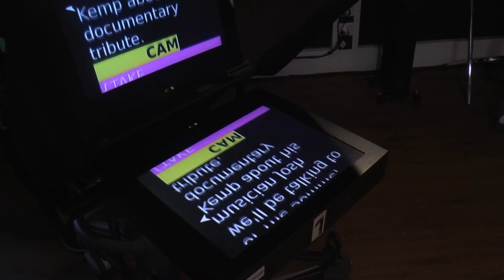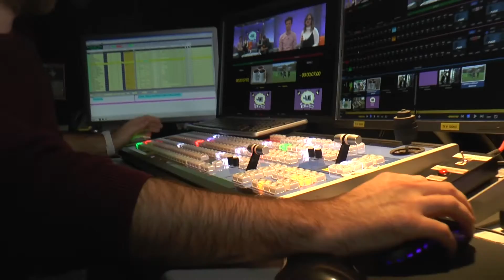The Panel: Behind the Scenes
Take a backstage tour with Harvey Jamison as he introduces you to the team who bring the show to air!

Trent TV & NSTV's live magazine show hosted by Cam Walker and Lauren Day. It's packed with Showbiz, Current Affairs, student stories and much more!